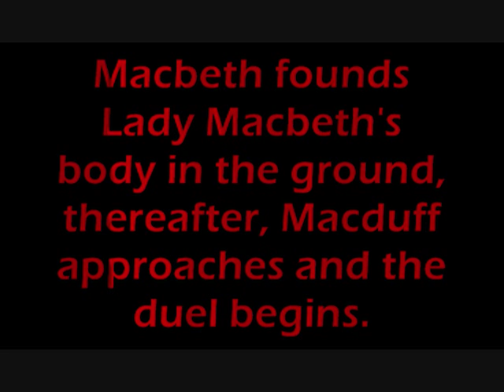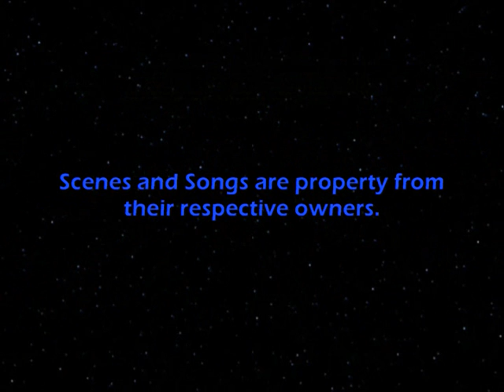Macbeth Wars Pt.3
The end of Macbeth's tyranny.
A movie that I edited for my english class presenting the tragic story of Macbeth 'Star Wars' style.

-Anakin Skywalker as Macbeth

-Padme Skywalker as Lady Macbeth

-Mace Windu as Banquo

-Obi-Wan Kenobi as Macduff